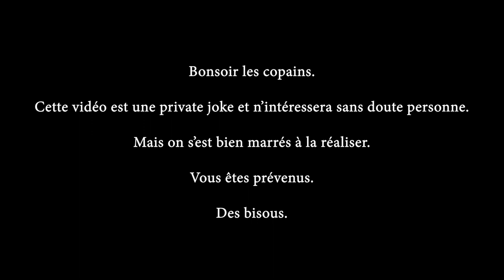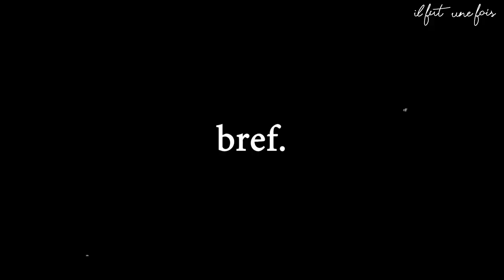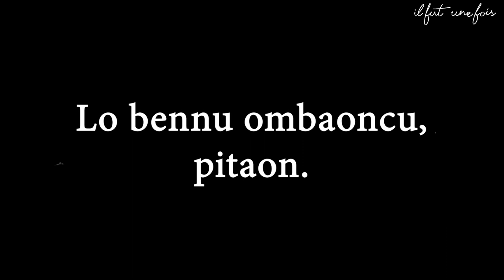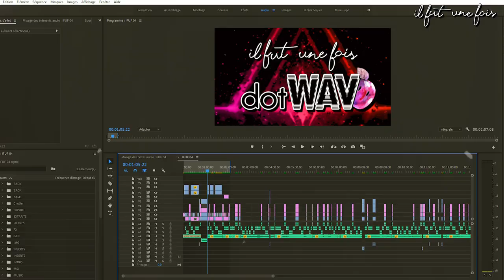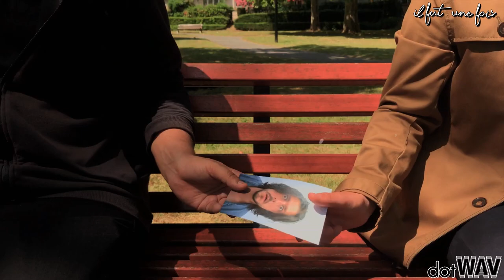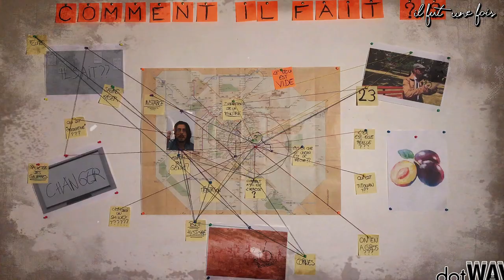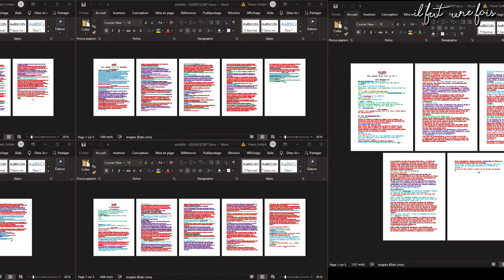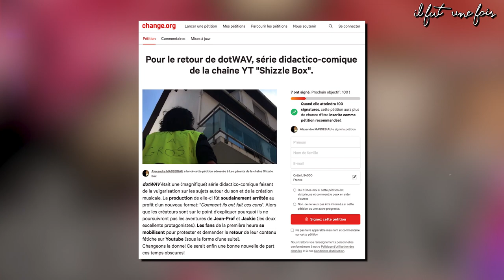dotWAV, NOTRE WEB-SÉRIE ANNULÉE | IFUF #04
Aujourd’hui, on sort les pelles, on déterre dotWAV et on l’enterre une bonne fois pour toutes.

Avec Anthony Chevrier, Léo Gully, Kaoune, Florian Dufosse, William Wable, Alexandre Massebiau & Yoann Sultani.
Sound Design par Léo Gully.

Cette vidéo est dédiée à Alexandre Massebiau, Antonin Robinet & Tom Auroux.

Un grand merci à la société IER Technologies (Electricité, Climatisation & Domotique) – 11 avenue de la Californie, 06200 NICE.

Sources :
Mes disques durs maggle.

Crédits Vidéo :
dotWAV – Yoann Sultani & Anthony Chevrier

Qumu – Final Battle ! (Rival)
Detective Conan - Case Closed One Truth Prevails Main Theme
SomethingALaMode – SchubertALaMode
Dunderpatrullen – Tally-Ho !
Suizin – Disco Descent

Il Fut Une Fois #04 - dotWAV